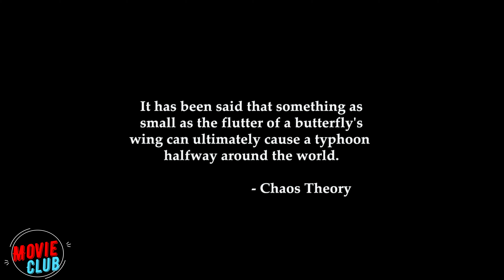This guy can change his past, but it has catostraphic effects on his present state!